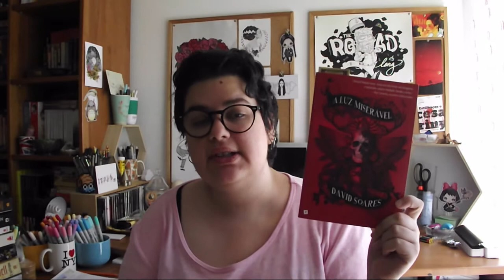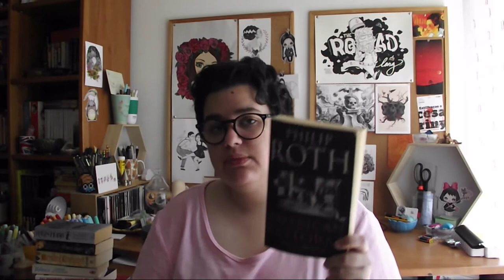TBR de Agosto 2017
Mais uma lista de livros que quero ler ambiciosa! Estes são alguns dos livros que são a minha prioridade de leitura nas próximas semanas. Já leram algum destes livros, por onde me recomendam começar?

📚 Livros mencionados!
- A Luz Miserável de David Soares
- The Girl on the Train de Paula Hawkins
- Fahrenheit 451 de Ray Bradbury
- Rebecca de Daphne du Maurier
- The White Queen de Philippa Gregory
- Harlequin de Bernard Cornwell
- Assasin's Apprentice de Robin Hobb
- The Subtle Knife de Philip Pullman
- The Crow Girl de Erik Axl Sund
- American Pastoral de Philip Roth
- The Hobbit de J. R. Tolkien